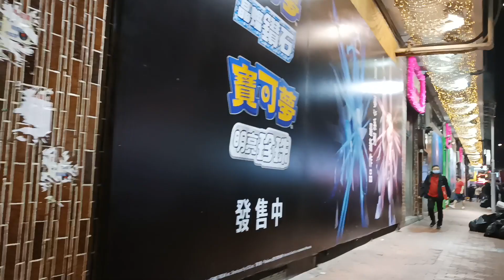Walk Around Sham Shui Po In Hong Kong At Night रात में हांगकांग में शाम शुई पो के आसपास चलो (Hindi)